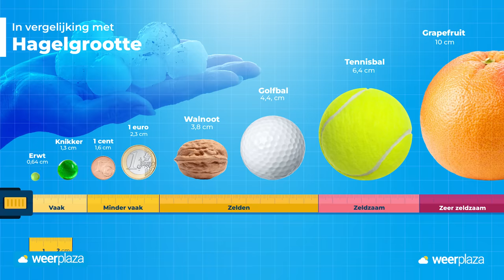Noodweer in Italië: hagelstenen zo groot als sinaasappels! Hoe kan dat?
Bij het noodweer in Italië zijn er extreem grote hagelstenen gevallen, soms met een diameter ter grootte van een sinaasappel! Hoe kan een hagelsteen zo groot worden?